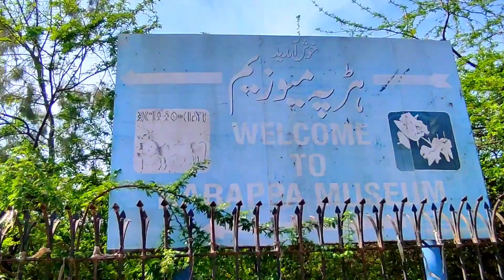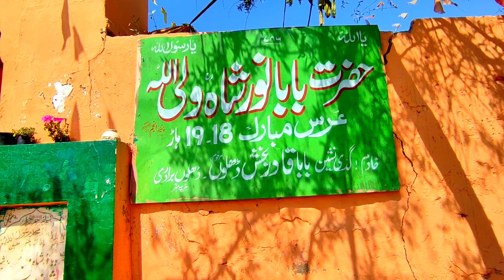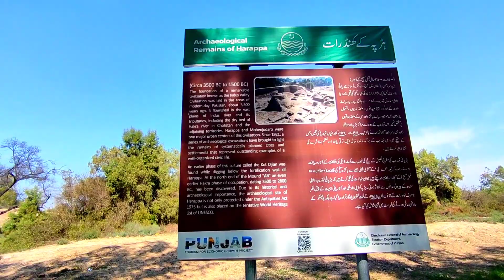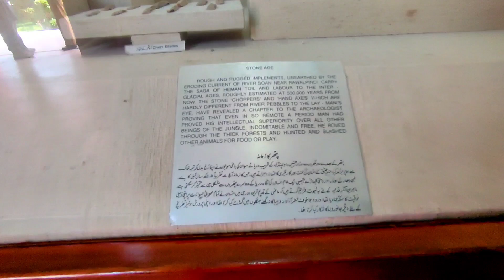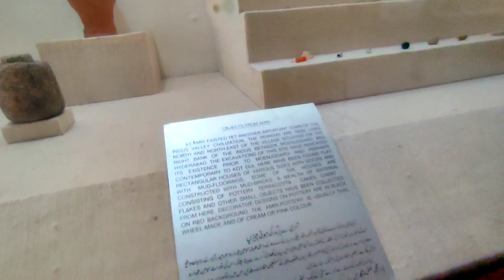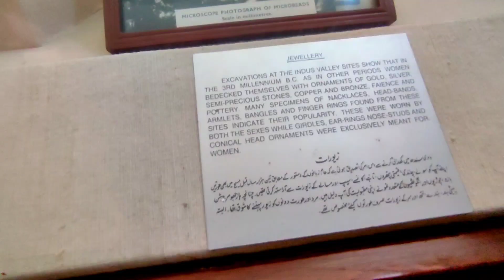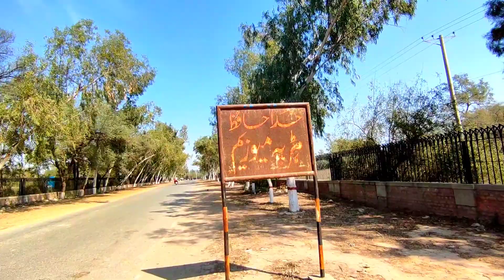Visit To Harapa Museum || 4500 Years Old City || Vlog by Mazhar Hussain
Harapa Museum Historical